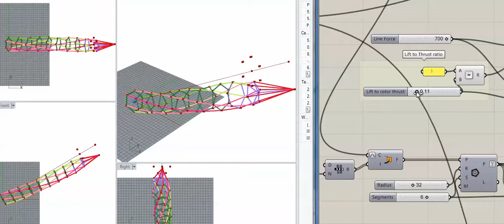how to break tensile torque transfer rings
A simulation (improved again) showing how sudden high torque demand could lead to snapped rings on Daisy tensile torque transmission.